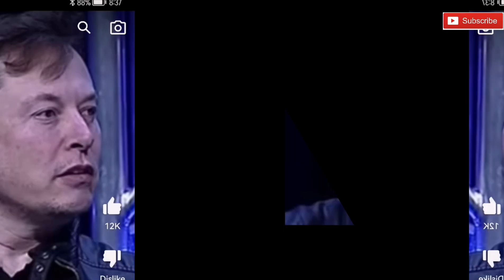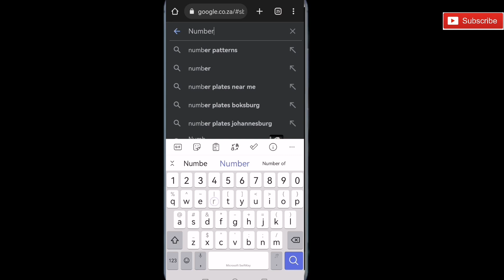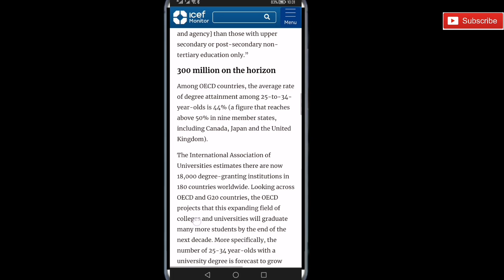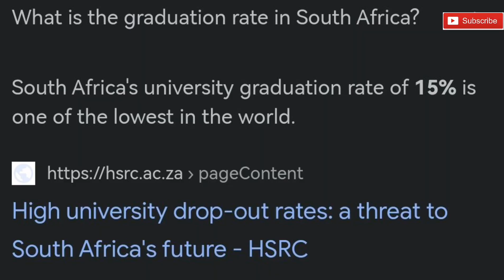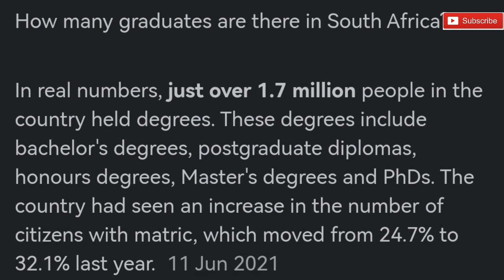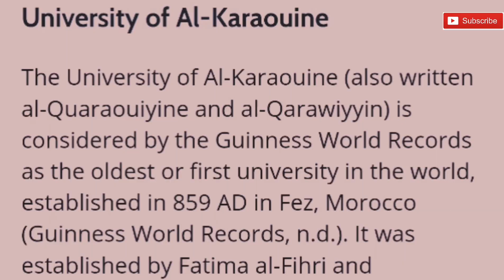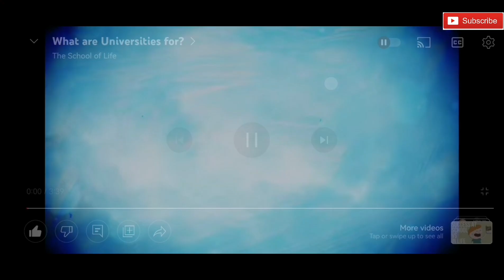Why University may still be Worth It?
In this video I interrogate the concept of University. Asking questions such as:
- Is getting a University Qualification still worth it?
- Is it a waste of time and money?
- Where can I now use my University Qualification?
- Why do people who have made it without a qualification always say it is not needed in this day and age?

Take this journey with me my starters and let's learn together.

External Clips:
James Jani YouTube Channel - The Truth About Money: How to Build Wealth
Simon Sinek YouTube Channel - Is College a Waste of Time? Simon Says
Make Money Work 4u YouTube Channel - Elon Musk Says College is a Waste of Time
Valuetainment YouTube Channel - The Biggest Scam in America
The School of Life YouTube Channel - What Are Universities For?
Hunt Your Destiny YouTube Channel - College is waste of Time and Money
Samuel Leeds YouTube Channel - Is University a Waste of Time?
Motivation Madness YouTube Channel - The Most Successful People Explain Why a College Doesnt Matter
MacG YouTube Channel - Podcast and Chill with MacG
Thoughty2 YouTube Channel - Why University is #1 Worst Regret of Most People's Lives
Chartered Institute of Environmental Health YouTube Channel - I am Environmental Health

1. This video has no negative impact on the original works (It would Actually be positive for them).
2. This video is also for teaching purposes.
3. I only used bits and pieces of videos to get the point across where necessary.
4. This video may be transformative if received as per my initial intent which is to empower.